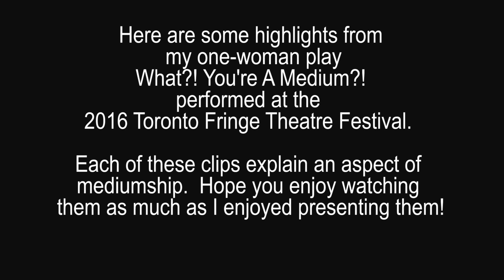Environmental Messages I Psychic Medium Carolyn Molnar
Here are some highlights from my one-woman play "What?! You're A Medium?!" performed at the 2016 Toronto Fringe Theatre Festival in Ontario, Canada.

Each of these video clips, explains a different aspect of mediumship.

Hope you enjoy watching them as much as I enjoyed presenting them!